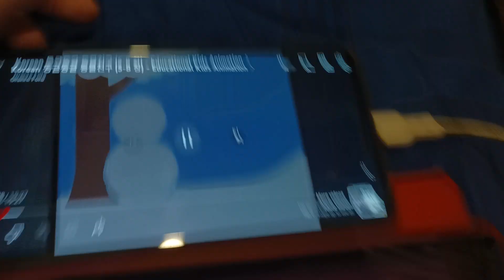Alphabet Blocks 3D